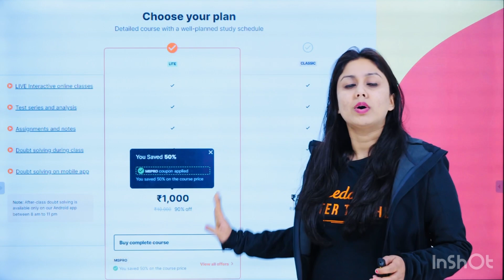Improving Your Writing Skills for CBSE Class 12 Term 2 Exam 2022 | Meenakshi Ma'am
✅Get CBSE Term 2 Crash Course in just Rs. 1000/- (valid only for Today)-

✅Still Interested in Joining Karma Batch? Fill the Form and share your details

Hello Students, Watch the Amazing session on the " Improving Your Writing Skills for CBSE Class 12 Term 2 Exam 2022 ". In this video, Meenakshi Ma'am will provide information about How to Write CBSE exam term 2 ?. This session will be very helpful for the students who are preparing forCBSE Class 12 Term 2 Exam 2022. If you want to score high in the CBSE Class 12 Term 2 Exam 2022, then this session will help you get more marks. So watch the complete video, and let's get a better understanding of the topic.